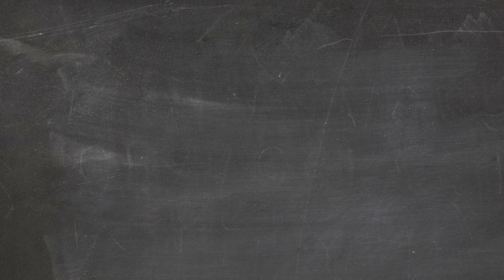Doggy Popcorn - PetStuff.com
As the temps begin to drop there is nothing better than curling up with your furry friend and watching a movie. And what else do you do when watching a movie, POPCORN!

Unfortunately microwave popcorn is
not always the best option for your pupper, so as an alternative check out Yakycharms. It's popcorn for your pupper!